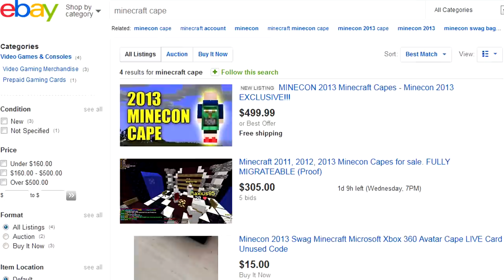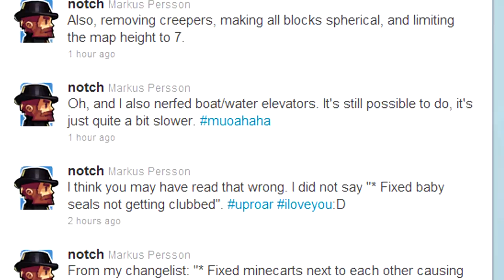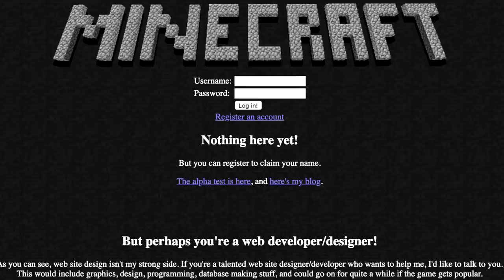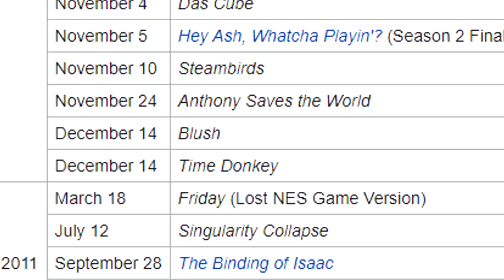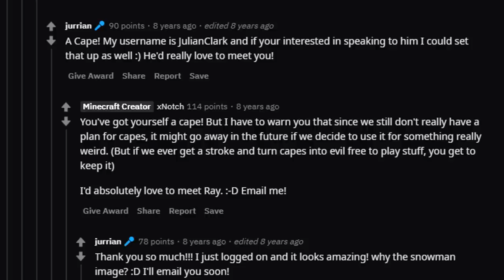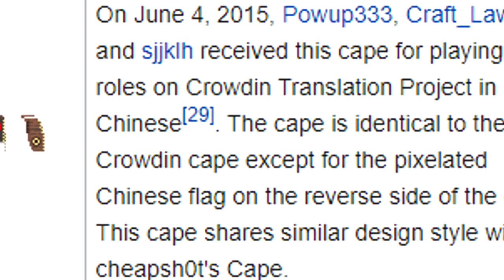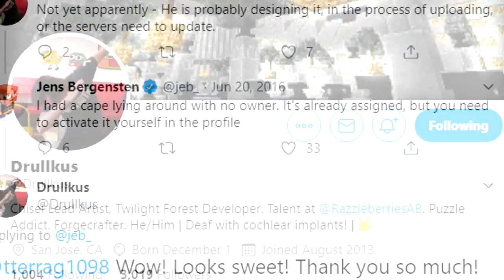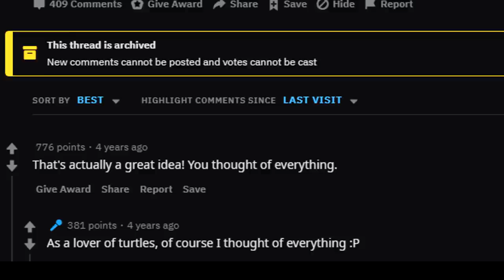The History of Minecraft's RAREST Capes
We take a look at the history behind the 8 rarest capes in Minecraft, given to only a select few out of millions of players.
Music: Octopath Traveler, DK64, Banjo Tooie, Laura Platt, benny_b, Guild Wars